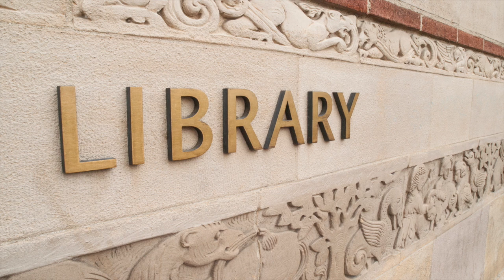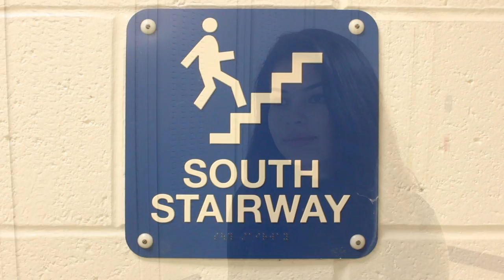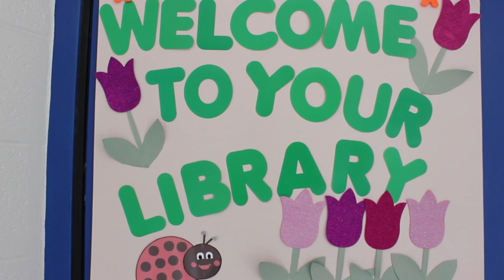Year Off Grace De Rosa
This video is about Year Off